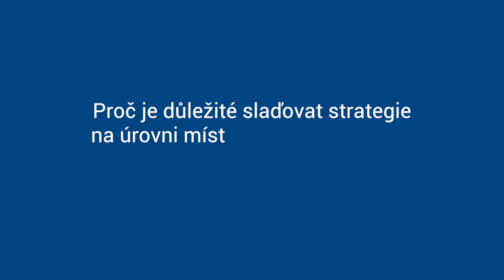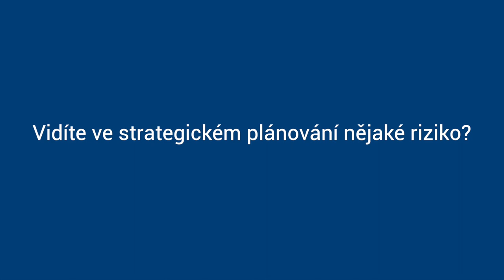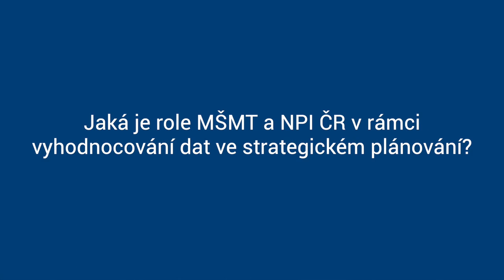Strategické plánování a role dat v něm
Seznamte se s jednotlivými úrovněmi vzdělávacího systému. Zmapujte si jeho aktéry podle rolí, které zastávají. Vyhněte se riziku, že se opatření vašich strategických dokumentů minou se svými cíli. Naučte se správně využívat data a plánovat jejich získávání. My vám pomáháme najít společný jazyk a nastavit pravidla. Spolupracujte a uspějete.

ℹ Průvodce strategickým a akčním plánováním je výstupem projektu Metodická podpora akčního plánování (P-AP), který byl realizován v období 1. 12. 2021 – 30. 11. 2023.
 Nástroj je provozován v prostředí OrgPad.